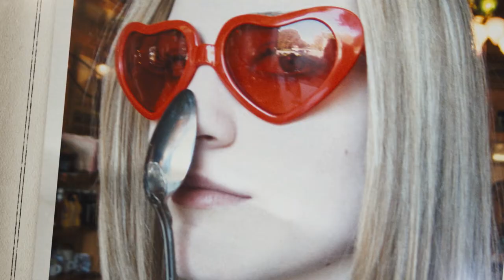Phoenix Rising Ι Vodafone TV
Το πολυαναμενόμενο ντοκιμαντέρ για τα πάθη και τα έργα της Ίβαν Ρέιτσελ Γουντ -που έκανε πρεμιέρα στο πρόσφατο φεστιβάλ του Σάντανς-, ακολουθεί τις αφηγήσεις της για την κακοποιητική σχέση της με τον Μέριλιν Μάνσον, των εμπειριών της ως ανήλικη ηθοποιός, του γάμου και της σχέσης της με το οκτάχρονο γιο της, της καριέρας της και της νέας της ζωής.